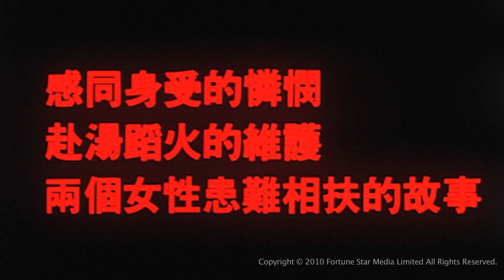[Trailer] 血衣天使 (Vengeance is mine)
Vengeance is mine 血衣天使 (1988)

導演: 李志毅
領銜主演: 關之琳, 夏文汐, 爾冬陞

Jane 與 Amy 是一對護士姊妹花。 一天，Jane 放工打算赴有錢男友 Tom 的約會，在駕車途中遭以畢奇為首的賊黨洗劫，賊黨在劫車之餘見到 Jane 的美色而泛起淫念，更把她輪姦。的士司機高永強遇上被姦後的 Jane，勸她報警求助，Jane 為了男友的社會地位而默然忍受。一天，Jane 在工作的醫院內重遇那班賊黨，Amy 為了替 Jane 出氣而驚動了賊黨。賊黨恐嚇 Jane 不要把事件張揚，而大打出手。後來，Jane 因救 Tom 而誤殺畢奇弟弟。從此，畢奇對 Jane 更是狠之入骨，而高永強因協助 Jane 洗脫謀殺罪名與 Jane 成為好友。畢奇不斷趁機報仇，先後強姦了 Amy 和謀殺了高永強。Jane 和 Amy 發現法律再不能保障她們，決意暗中向畢奇報復…

Director: Lee Chi Ngai
Starring: Rosamund Kwan, Pat Ha, Yee Tung Sing

Jane and Amy are sisters and they are both nurses. One day Jane gets off work and she is going to see her rich boyfriend, Tom. When she is driving, she is robbed by a gang led by But Kei. The gangsters covet with Jane's beauty and they rape her in turn. A taxi-driver Ko Wing Keung meets Jane after she had been raped. He suggests her to report to the police, but because of Tom's social status, Jane has chosen to keep silent. One day, Jane meets those gangsters again in the hospital where she works. Amy wants to vent the anger for Jane but this alerts the gangsters. When the gangsters threaten Jane to keep silent, they get into a fight. Later, Jane kills But Kei's brother by accident in order to save Tom. But Kei bears bitter hatred for Jane therefrom. On the other hand, Ko Wing Keung and Jane become good friends because Ko has helped Jane get away the charge of murder. But Kei takes every chance to take revenge on them. He has raped Amy and killed Ko. Jane and Amy find out that the law doesn't protect them anymore. They decide to take revenge on But Kei by themselves.